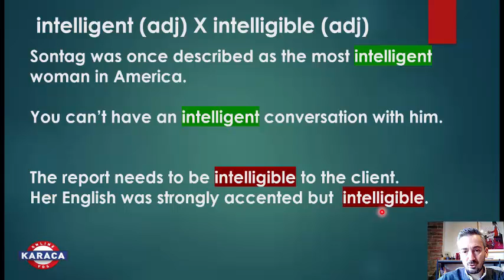Confusing words - Karıştırılan Kelimeler (Intelligent & Intelligible)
Intelligent ve intelligible kelimeleri